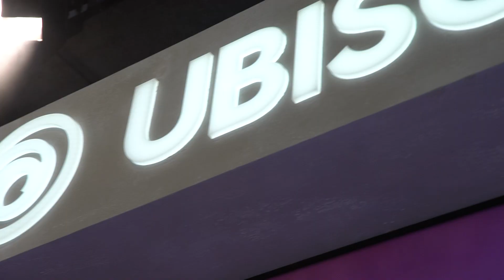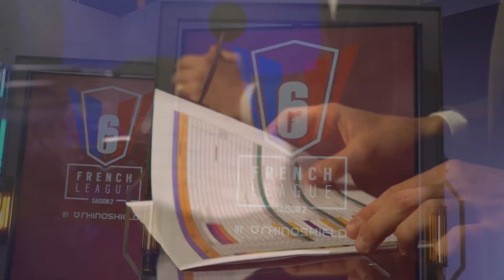6 FRENCH LEAGUE - SAISON 2 AFTERMOVIE